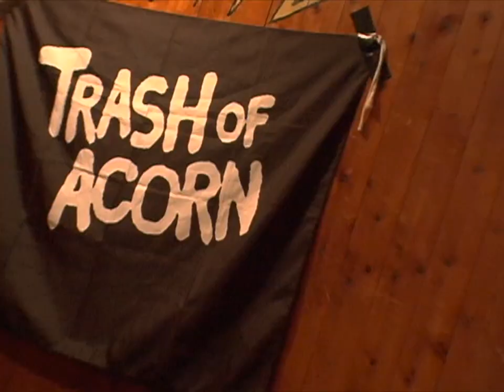Trash of Acorn / EX Girl 【Official Video】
Director by Yosuke Fujita

1st album 『Dispatched From Dirty』CD & LP OUT 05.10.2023 from I HATE SMOKE RECORDS

1-Ex Girl
2-USA
3-Chipped Teeth
4-Dude
5-Muddy
6-No Meaning
7-Broken Mouse
8-Bad Rumor
9-Take it Back
10-Shiver
11-Olio
12-Stranger Voice